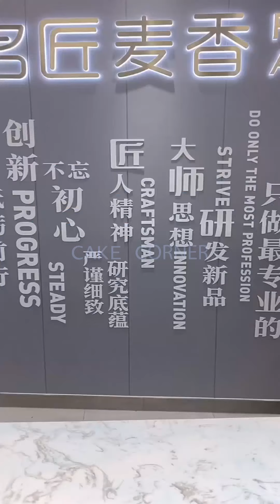Tasteful Cake Compilation & Yummy Dessert | Amazing Birthday Cakes Decorating #